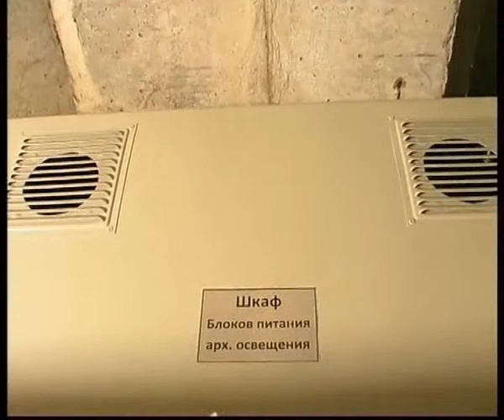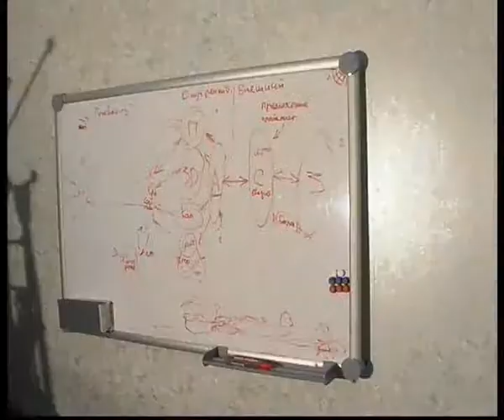Magnitogorsk dancing waterfols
Алексей Челейкин - Магнитогорские танцующие фонтаны, Alexey Cheleykin - Magnitogorsk dancing waterfols